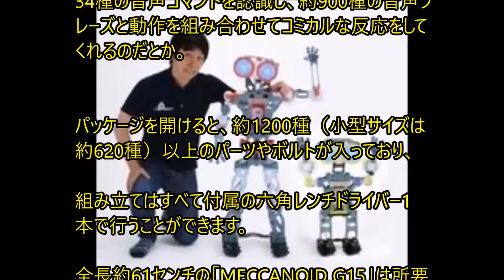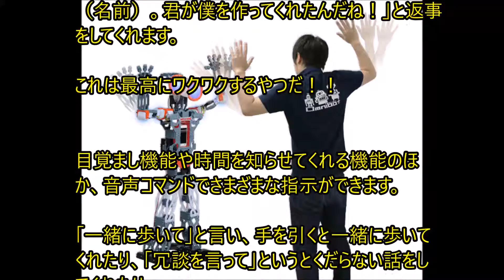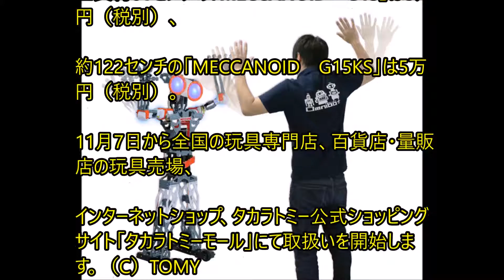ドライバー1本でロボットをイチから組み立て！ エンターテイメントロボット 「MECCANOID（メカノイド）」日本上陸